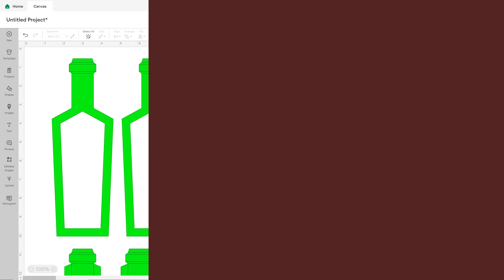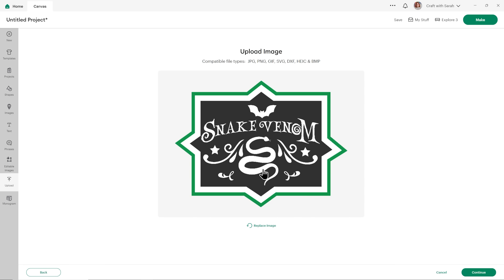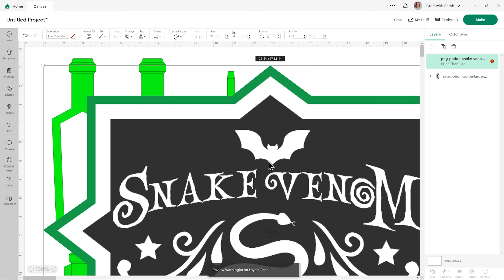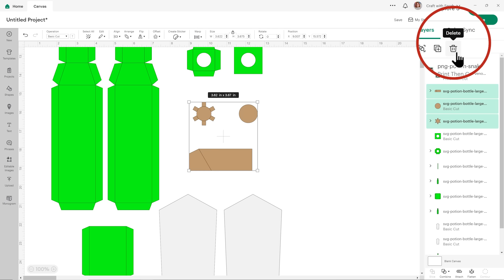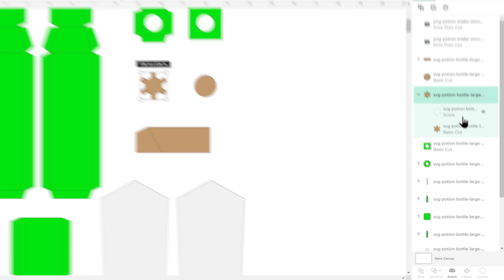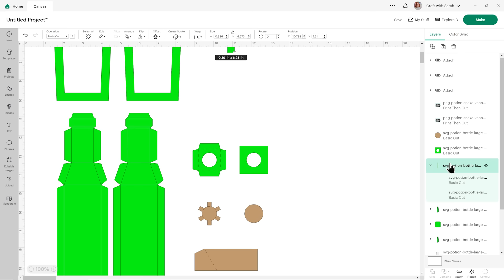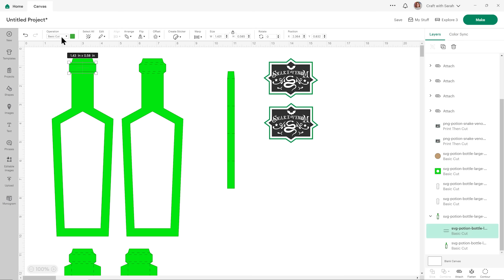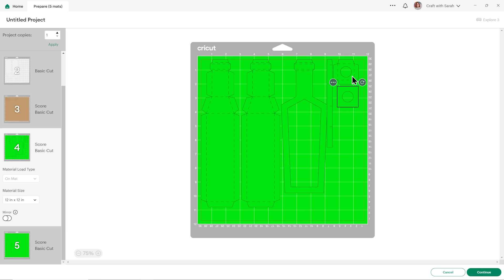Light-Up Potion Bottles 🦇 Day 17 Halloween Craft Countdown 2024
Create 3D light-up potion bottles from cardstock with your Cricut! This Halloween tutorial includes three bottle shapes, five decorative labels, and options for non-lit designs. Perfect for adding a magical touch to your spooky setup.

✂️ FOUNDATION LEARNING

If you're new to crafting with your Cricut, you may find the below links helpful. They teach some of the skills mentioned throughout the Halloween Craft Countdown.

○ How to mount multiple designs in the same frame with magic guides

○ Hooks & stands to display papercrafts​ (or get extra fancy with ​easel stands​

○ Pattern fill tutorial (for making backgrounds & cutting images to a specific shape/size)

○ Free envelope SVGs that can be sized to fit any card

🍎 SVG SCHOOL:
How to customize SVG files in Cricut Design Space to make bespoke cutting Projects

💖 MY FAVOURITE CRAFT PRODUCTS
* Cricut Maker
* Brown/grey cardstock
* Foam pads
* Tape runner

Happy crafting,
Sarah 🥰

CraftWithSarah.com is a participant in the Amazon Services LLC Associates Program, an affiliate advertising program designed to provide a means for sites to earn advertising fees by advertising and linking to Amazon.co.uk.

Sharing free SVGs and Design Space tutorials to help you learn your Cricut machine & become a confident Cricut crafter!